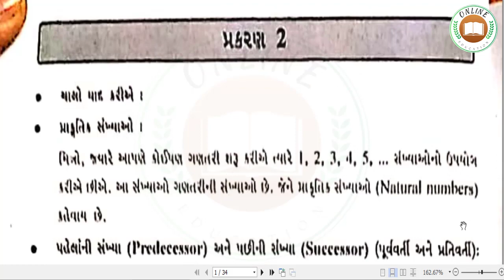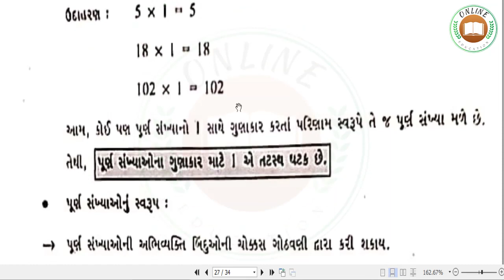બ્રિજકોર્સ । જ્ઞાનસેતુ। ધોરણ 7 ગણિત। Brijcourse | Gyansetu | Std 7 Maths | chapter 2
Topic Covered
brij course std 7 maths ch 1, brijcourse dhoran 7 maths chapter 1, brijcourse dhoran 7 maths, brijcourse std 7 maths, brijcourse std 7 maths ch 1

Our channel is about Education. We cover lots of cool stuff such as Brij Course, GyanSetu, Ghare Sikhiye, Gujarati, English, SS, Hindi, Sanskrit and Aspas Subject Video